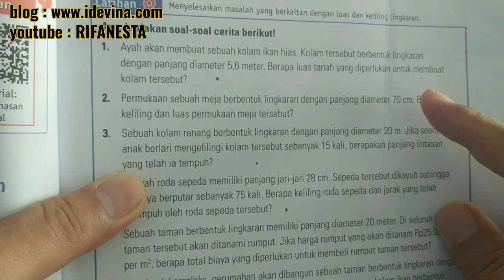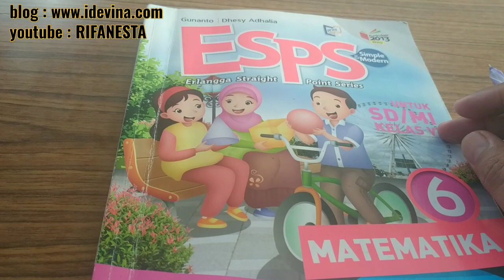pembahasan esps matematika kelas 6 bab 3 latihan 6(1-5) halaman 77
pembahasan esps matematika kelas 6 bab 3 latihan 6(1-5) halaman 77 penyelesaian masalah lingkaran. selengkapnya simak di playlist@RIFANESTA